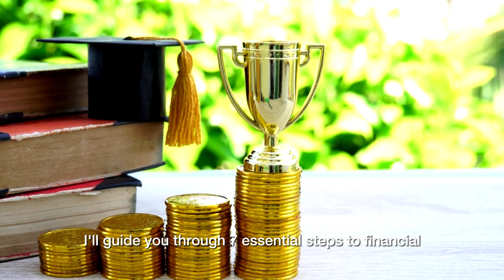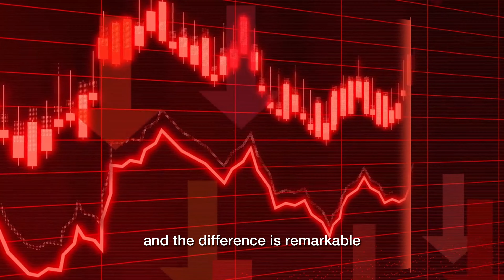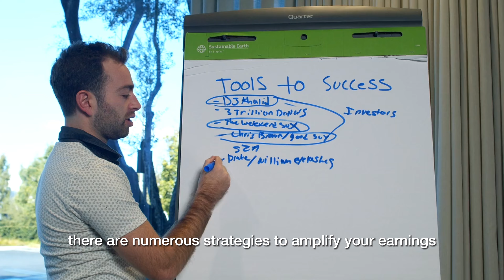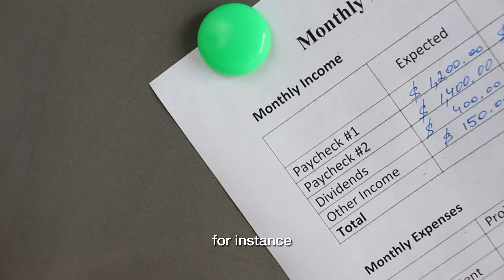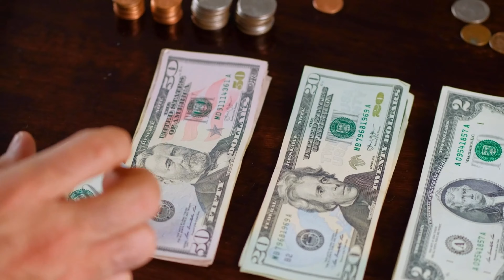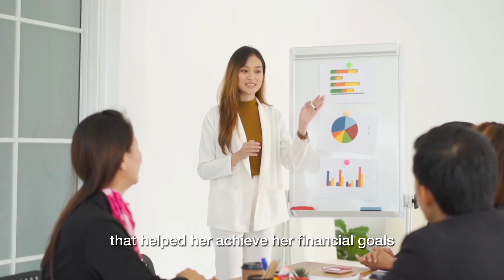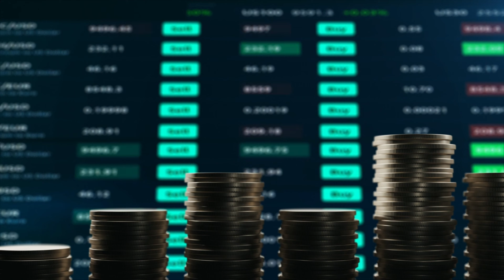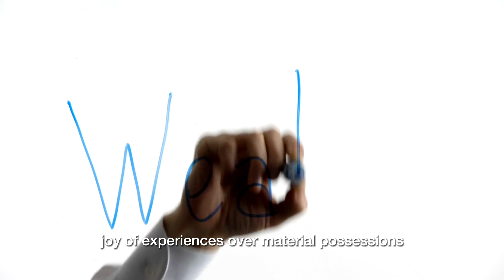How to Build Wealth Even with Limited Income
Unlock the secrets to building wealth on a limited income with The Business Champion! In this empowering video, we'll share practical tips and strategies to help you take control of your finances, grow your savings, and achieve financial freedom, even when money is tight. 💰🚀

Together, we'll conquer the world of finance and help you thrive in today's competitive world! 🌍🏆